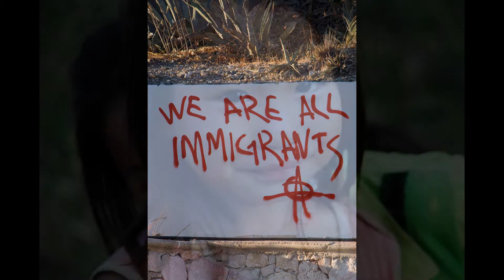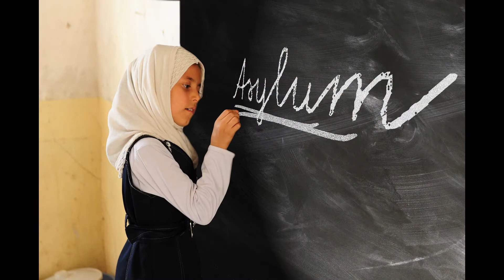White Black Red and Yellow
The seeds of inspiration for this song were sewn way back in the 1960's
when our generation embraced the "Make Love not War" movement.  That
movement has gone dormant, but not so the hope it gave us then. Those
seeds are emerging and growing now.

This song was written in 1999 with hopes for peace in the new
millennium.  Our individual voices may be small, but Music is a
universal language that we can all share.  Our survival in this universe
depends on the cultivation of harmony with all cultures sharing this
Earth and beyond, not upon the tools of destruction that enable a select
few's greed and hunger for power to dictate our path.  Let's choose to
grow, not destroy.